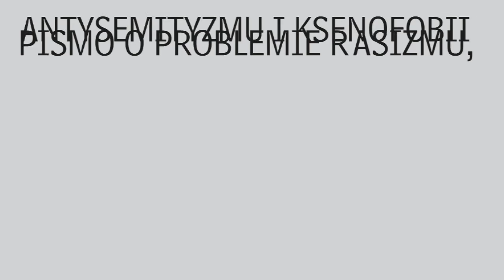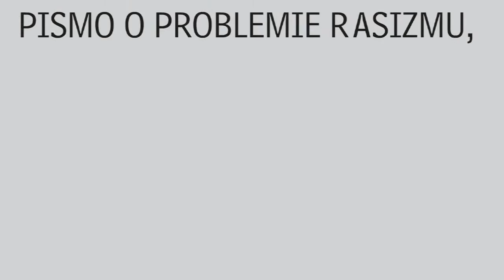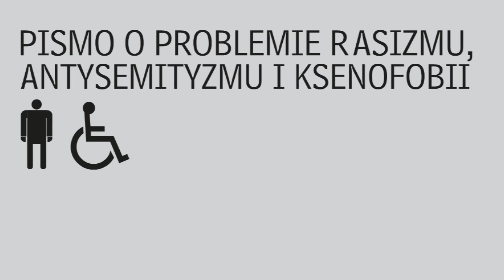Rafał Pankowski z NIGDY WIĘCEJ o porażce Hofera w Austrii i kandydaturze Sandersa w USA, 23.05.2016.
Rafał Pankowski z NIGDY WIĘCEJ i Collegium Civitas o porażce Hofera w Austrii i kandydaturze Sandersa w USA, 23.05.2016.